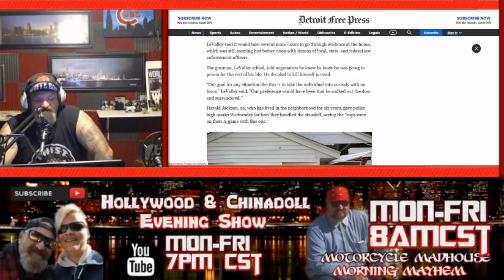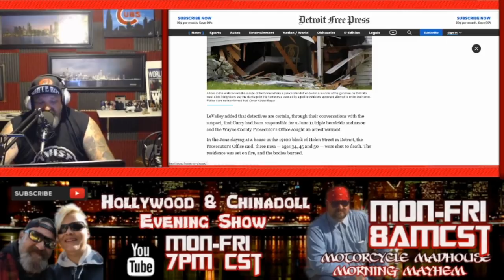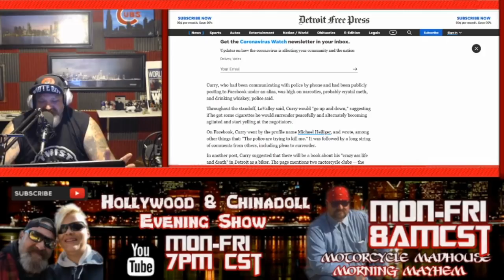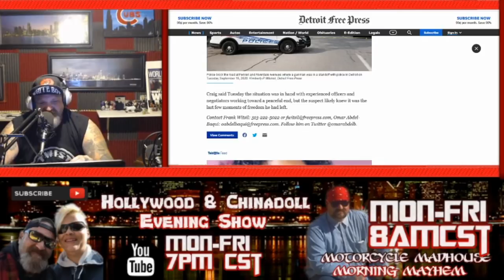The Scorpians Motorcycle Club Detroit and Highwaymen